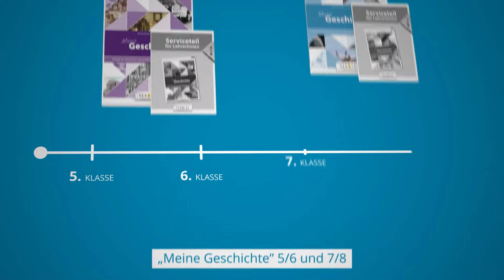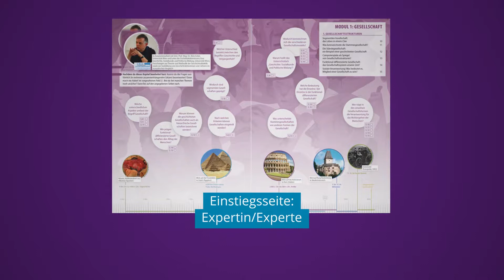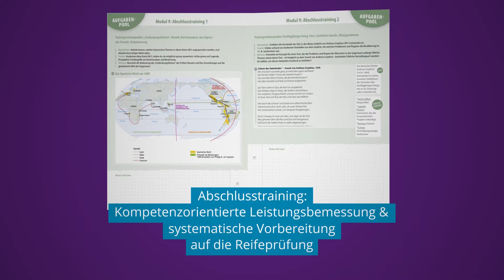Meine Geschichte – Geschichte und Sozialkunde/Politische Bildung für die AHS-Oberstufe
Speziell für die AHS-Oberstufe stellt VERITAS im Video die beiden Doppelbände nach semestriertem Lehrplan vor.